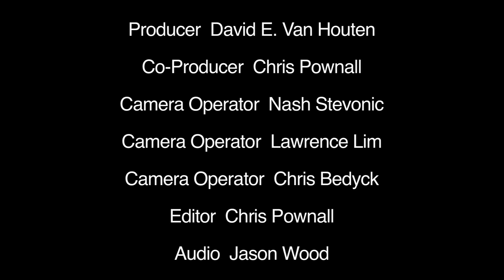Sous Surveillance Making-of VOST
Sous Surveillance - Sortie le 8 mai 2013

Un film de Robert Redford
Avec Robert Redford, Shia LaBeouf, Brit Marling, Julie Christie

Pour plus d'informations, de vidéos ou de bande annonce sur Sous Surveillance et commander vos e-billets, rendez vous

L'histoire de Sous Surveillance

En 1969, un groupe de militants radicaux appelés "Weather Underground" revendique une vague d'attentats aux États-Unis pour protester contre la guerre du Vietnam. La plupart de ses membres furent emprisonnés, mais quelques-uns disparurent sans laisser de trace...
Jusqu'à aujourd'hui. L'arrestation de Sharon Solarz, l'une des activistes, remet cette affaire sur le devant de la scène, au point d'attiser la curiosité du jeune et ambitieux reporter Ben Schulberg. Jouant de ses relations au FBI, il rassemble petit à petit les pièces du puzzle, le menant jusqu'à Jim Grant, un avocat apparemment sans histoire...
Lorsque celui-ci disparait brusquement, le journaliste se lance sur sa piste, déterminé à le retrouver avant le FBI.